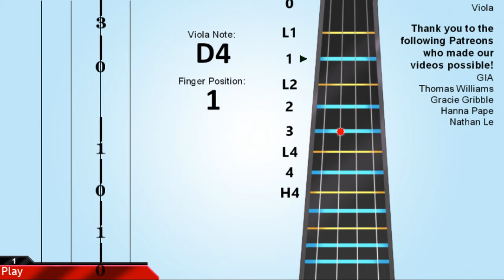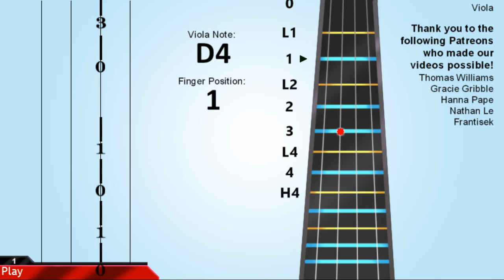How to play 拜年 Bai Nian on Viola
Learn how to play 拜年 Bai Nian by Timi Zhuo 卓依婷 on the viola.

EasyViolaLesson teaches you to play the video through easy and simple animation to learn how to play 拜年 Bai Nian by Timi Zhuo 卓依婷 on the viola easily.